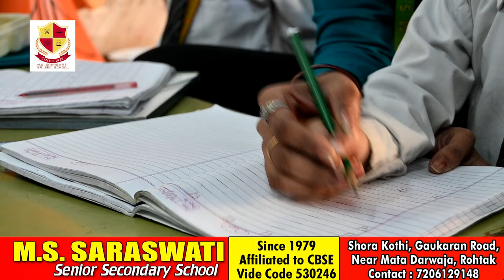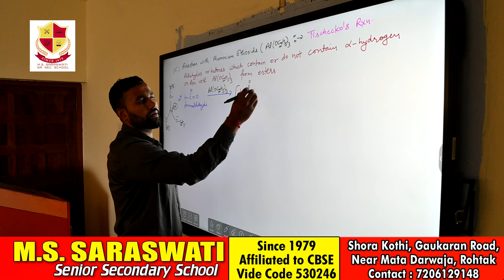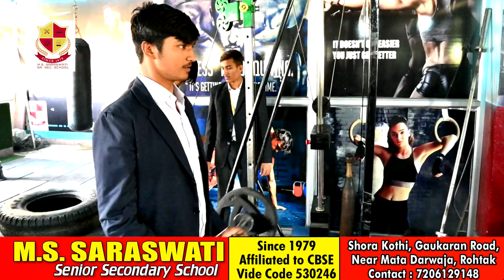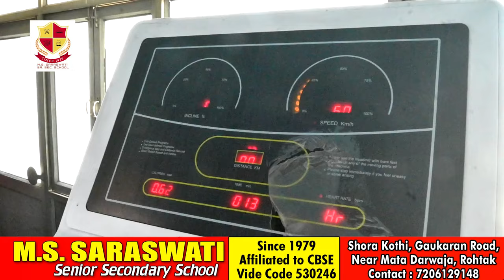M.S.SARASWATI SR. SEC. SCHOOL TOUR VISIT